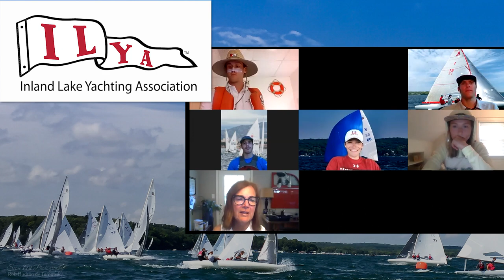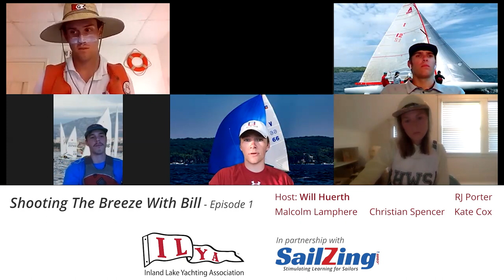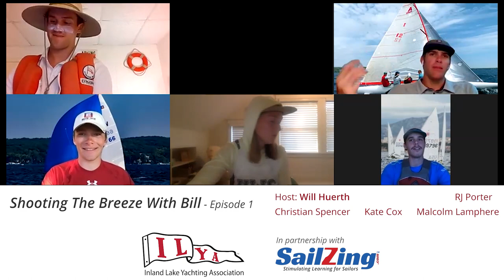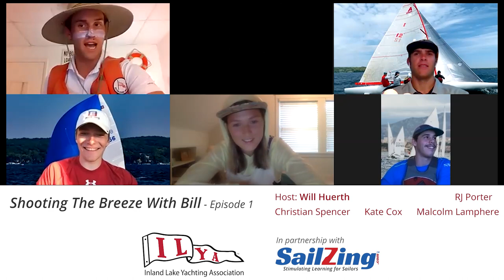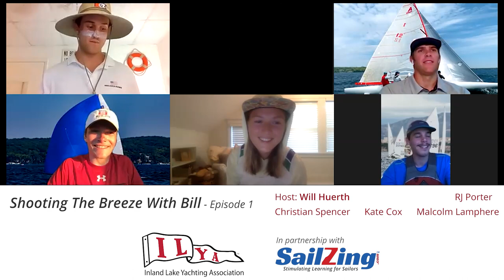Intro to Collegiate Sailing - Shoot the Breeze With Bill, Episode 1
Want to know more about sailing in college? This session of Shoot the Breeze with Bill will answer your questions about choosing a school, admissions, boats, competition format, time commitment, and the benefits of college sailing. Thanks to Will Huerth for organizing and moderating, and panelists R.J. Porter, Malcolm Lamphere, Kate Cox, and Christian Spencer.

Use the timings in the video description to go directly to the topics that interest you.

OUTLINE & VIDEO TIMINGS

• Introductions – the sailors
• Choosing a school and the recruiting process (00:07:00)
• Travel (00:21:30)
• College sailing programs: varsity sport, club sport, student run (00:23:50)
• The value of competing in 420’s and FJ’s (low performance boats) (00:28:36)
• Admissions and assistance; when to start applying and visiting (00:33:20)
• Time commitment, practice schedules, and regatta schedules (00:38:35)
• Recruited sailors, walk-ons, tryouts, experience level (00:44:27)
• Racing formats – single-handed, coed, women’s, team racing, match racing, keelboat (00:48:09)
• Q&A (01:00:00)
     ‣ Social aspects
     ‣ How to participate in high school sailing if your school doesn’t have a team
     ‣ Favorite college sailing venues
     ‣ Benefits of college sailing

MORE INFORMATION - Collegiate Sailing

Hobart and Wm. Smith Sailing Team

Video editing by Rob Hudson.
Overviews by Al Haeger.

Sailing Education